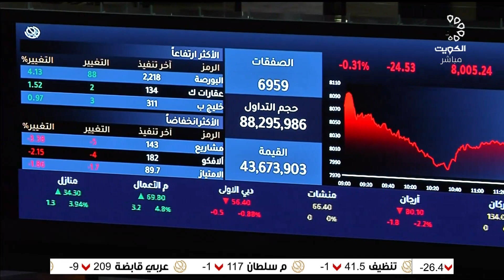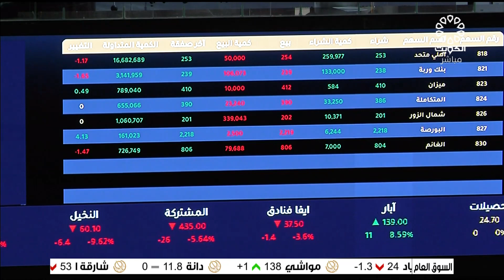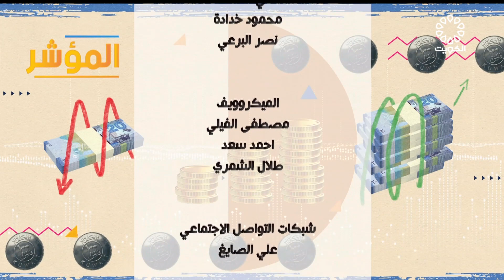برنامج المؤشر ختام جلسة اليوم - بورصة الكويت